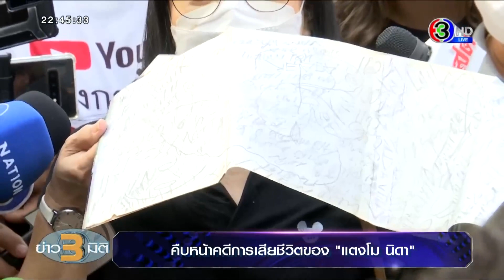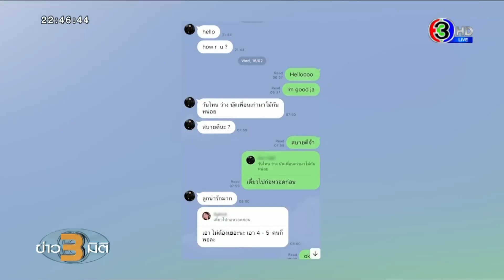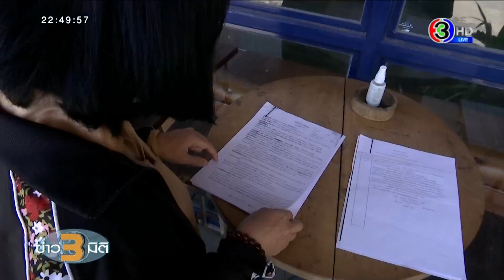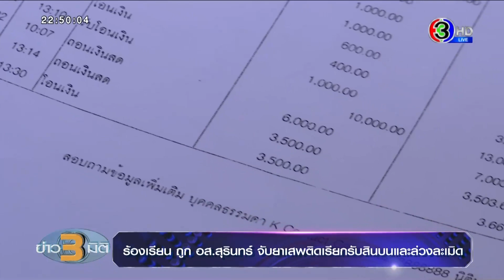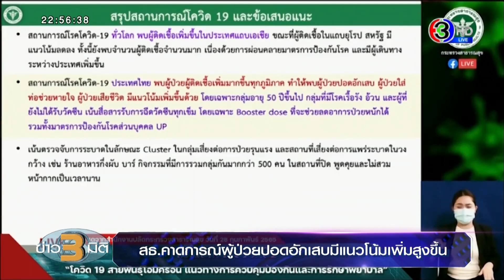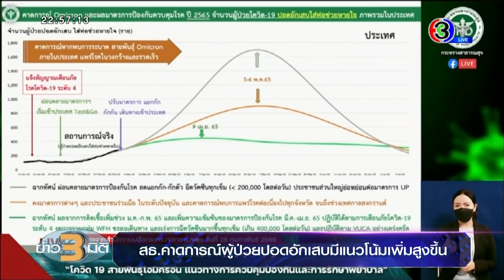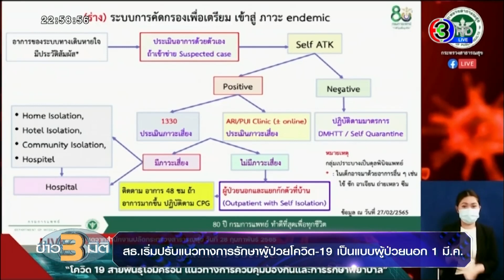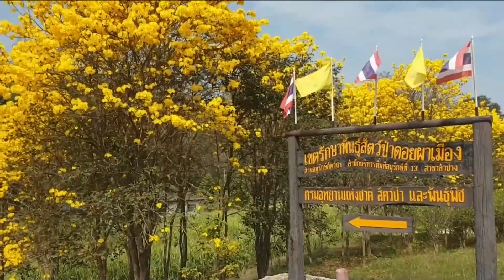รายการข่าว 3 มิติ วันที่ 28 กุมภาพันธ์ พ.ศ. 2565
ข่าว3มิติ (3 MitiNews)